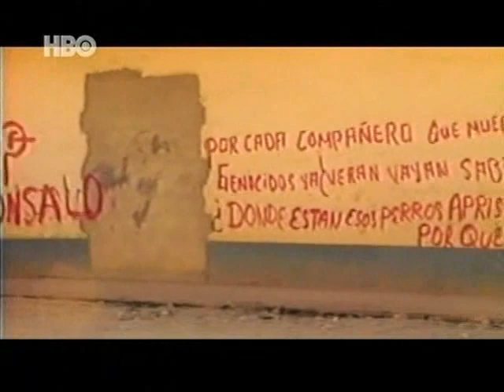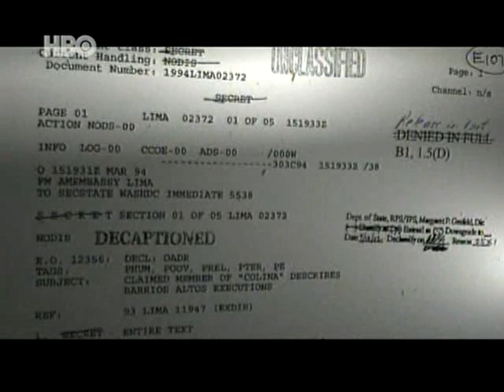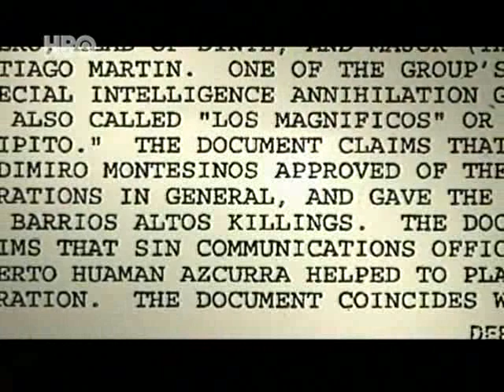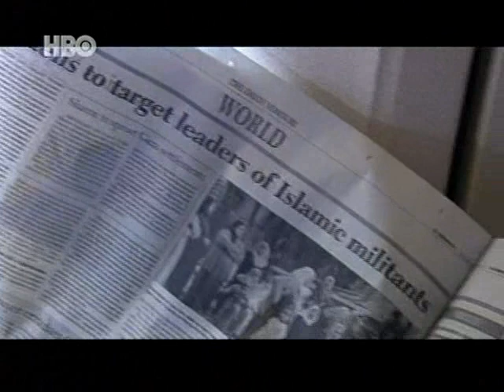Alberto Fujimori Documental de Ellen Perry HBO 2